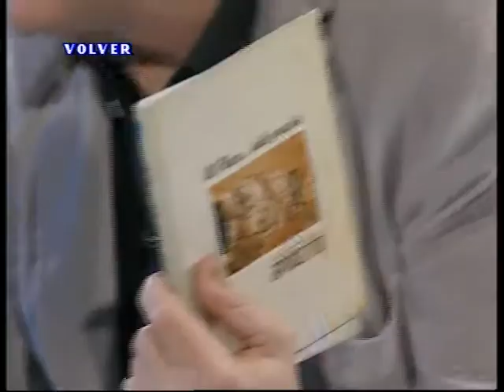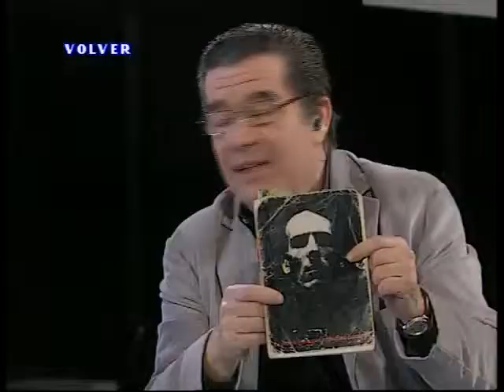Volver+Rock+ +Luis+Alberto+Spinetta SD